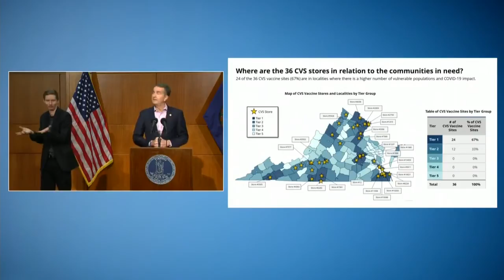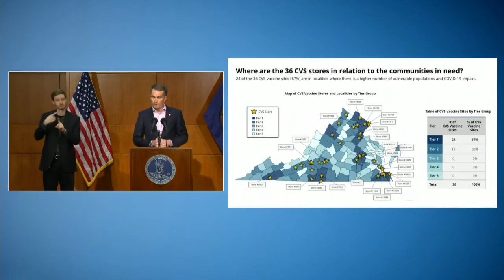Feds to ship COVID-19 vaccines to 36 CVS pharmacies in Virginia